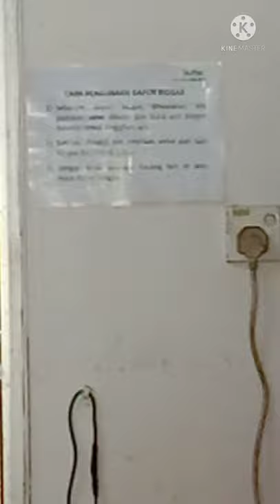GUNA BEKAS SENDIRI,TAK NAK PLASTIK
BYOC —Bring Your Own Container is a new waste reducing eco-trend that goes beyond carrying your own tote to the supermarket. The BYOC concept encourages consumers to bring their own jars, bottles or tubes as well. ... Alongside the products, reusable containers and bags are either sold or available to borrow as well.